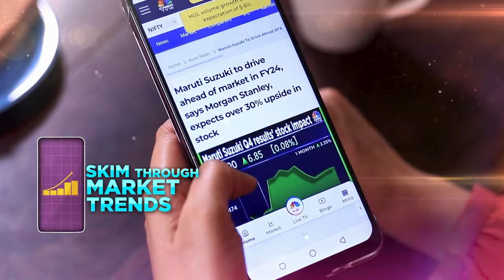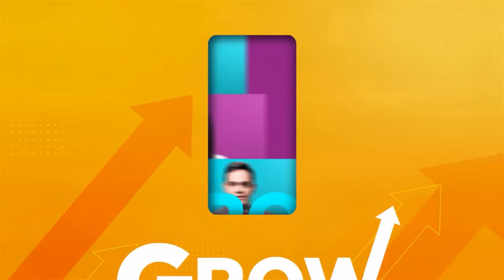Hezbollah Fires 30 Rockets Towards Israel As Threat Of Iran Attack Continues | N18G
Hezbollah fired a barrage of rockets towards northern Israel on the night of August 11, as Israeli forces remain on high alert for potential retaliation from Iran and its proxies following the assassination of top Hamas leader, Ismail Haniyeh. The Iran backed militants claimed that the latest attack is in retaliation for Israeli strikes in Southern Lebanon. WATCH

n18oc_business